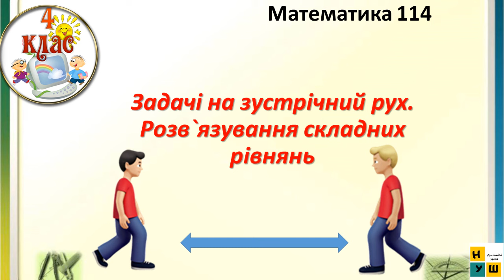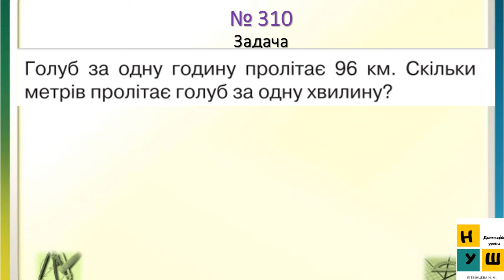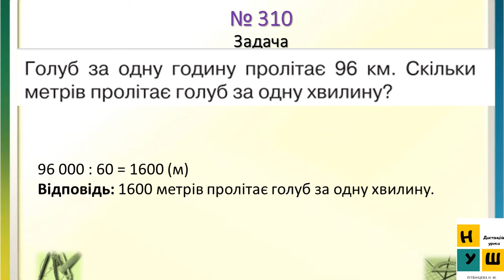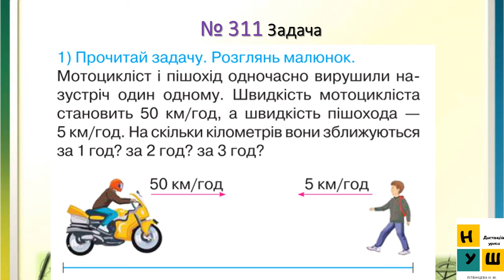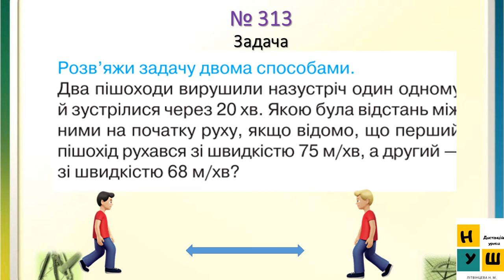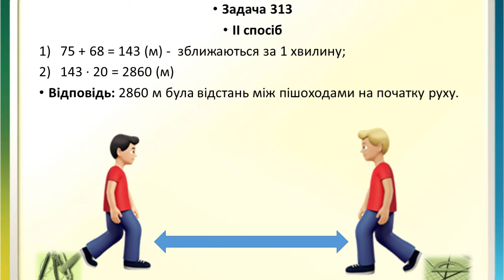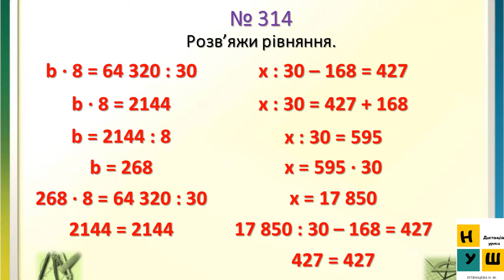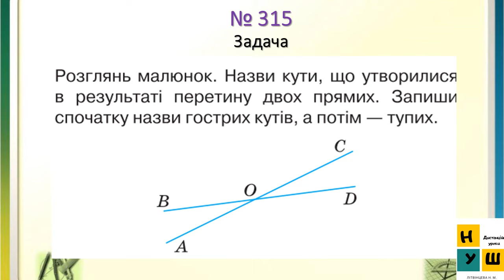математика урок 114 Задачі на зустрічний рух. Розв’язування складних рівнянь